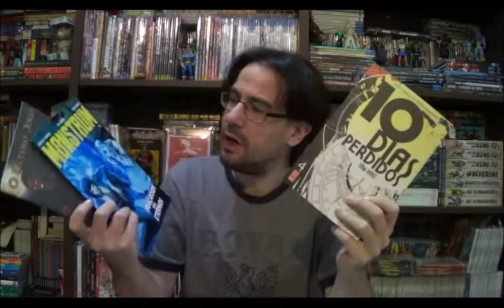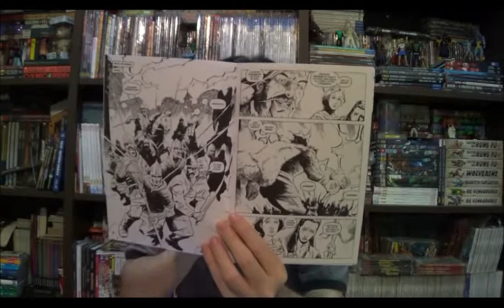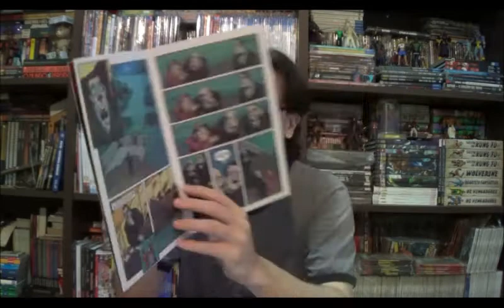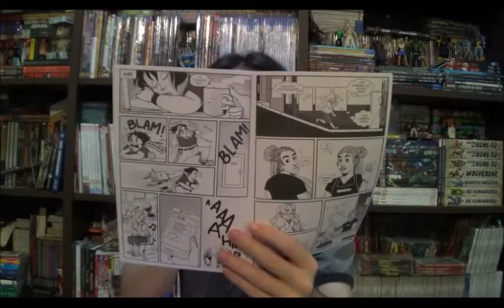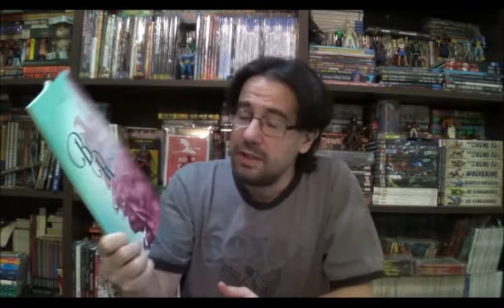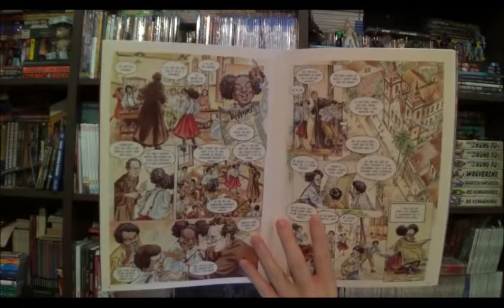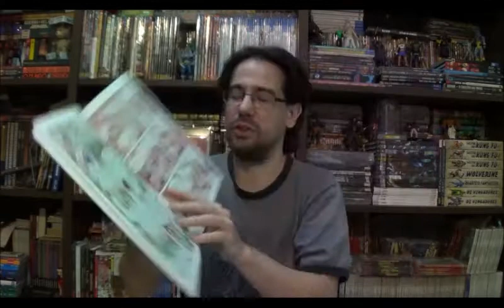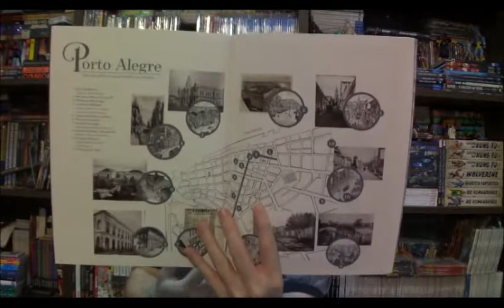Chapéu do Presto (S06E18) Quadrinhos Nacionais - parte 41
Bem-vindos a mais um Chapéu do Presto, e no episódio de hoje vamos falar sobre a produção nacional de quadrinhos com quatro lançamentos recentes: a quarta edição de 10 Dias Perdidos do Sam Hart; a primeira de Monstrum feita por Carlos Figueiras, Sueli Mendes e Natália Marques; o Último Jogo de Renata Lzz e Mari Santtos; e Beco do Rosário de Ana Luíza Koehler.

Catarse 10 Dias Perdidos

Beco do Rosário na Amazon

Campinas - SP
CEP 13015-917